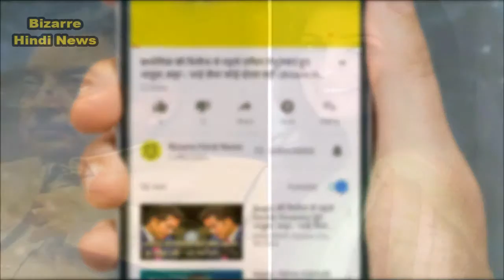अब विनोद ने ट्विंकल खन्ना पर साधा निशाना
The controversy over a comment between Akshay Kumar and Mallika Dua was overwhelmed when Vinod Dua jumped in. Vinod had written threatening Akshay, "I will destroy this idiot Akshay Kumar."
In this case, while defending my husband Akshay, Twinkle, who had posted a post on Twitter yesterday, took a jerk from Vinod and his daughter Mallika.
Reacting on Twinkle's post, Vinod wrote on his social media account, "Miss Twinkle responds to Khanna's Laughter Challenge dispute. This is a nostalgic excuse by an embarrassed wife. Whatever the matter, this thing is now quiet. Before giving useless statements like 'Mallika ji bell rang bhi rang bhi baho hai', you will now think Akshay many times in the future. We do not want to increase this dispute anymore.
When Mallika used to comment on her on Akshay, then the fans of Akshay trolled on the social media fiercely. Even Mallika has to protect her own tweets.